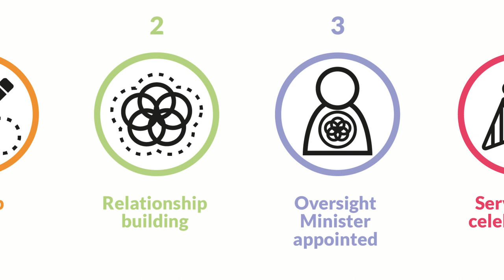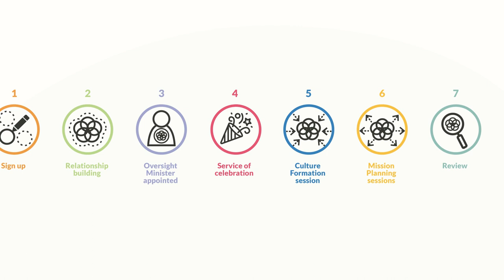People & Places - The next two years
This animation sets out the proposed next steps People & Places focus for the
next two years, supporting the establishment of our Oversight Areas and the
flourishing of all our clergy and lay leaders within them
A developing journey we continue together, through discernment for all God is
calling each of us to within our diverse contexts and within God’s purposes for
us.

With thanks to The Rt Revd Anne Hollinghurst, Bishop of Aston, Acting Bishop of
Birmingham, and The Revd Canon Douglas Machiridza, Area Dean of Handsworth
and Central deanery, for the recording voice overs for this animation

This animation was created and produced by the CofEB Communications Team.

Mandy Frearson - Designer and Animator
Chris Keenan - Sound Recordist/Editor
Helena Moss - Production Manager
Jenny Thurston - Script Writer and Film Director